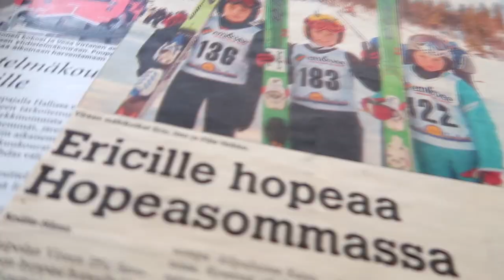LÄHDEN MÄKIHYPYN MM-KISOIHIN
Aika putsata pölyt suksien päältä ja kivuttava takas mäkitorniin! :O
Video tehty yhteistyössä Veikkauksen kanssa.

(LIPUT ON ARVOTTU JA VOITTAJIIN OLLAAN HENKILÖKOHTAISESTI YHTEYDESSÄ)

Outro biisi:  Mike Candys - The Riddle Anthem